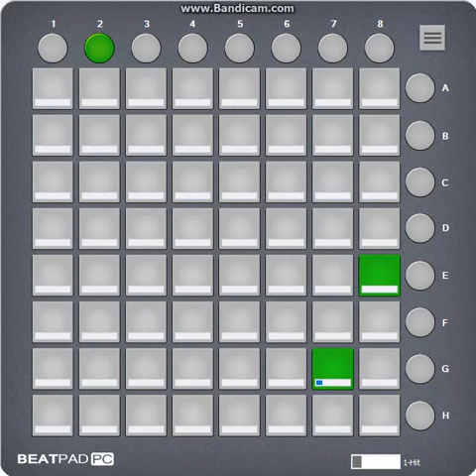Zedd - Ignite // Beatpad Cover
Beatpad cover.